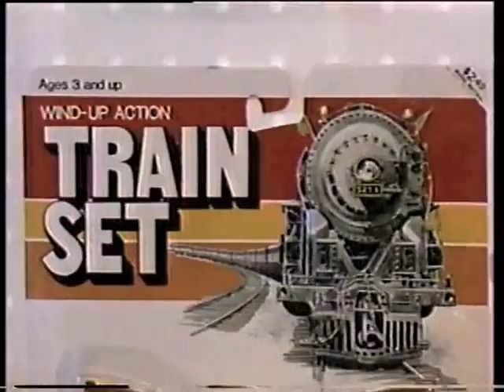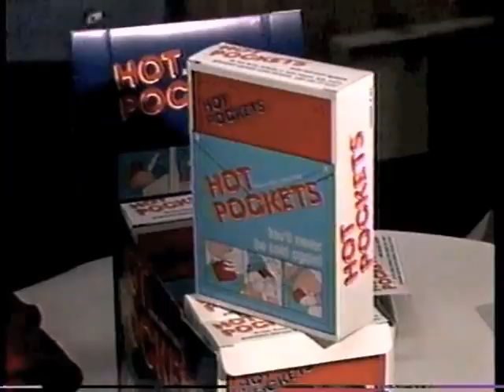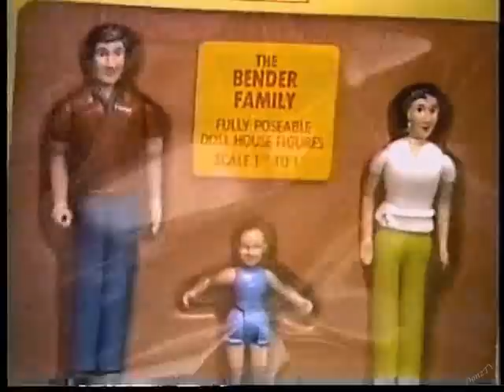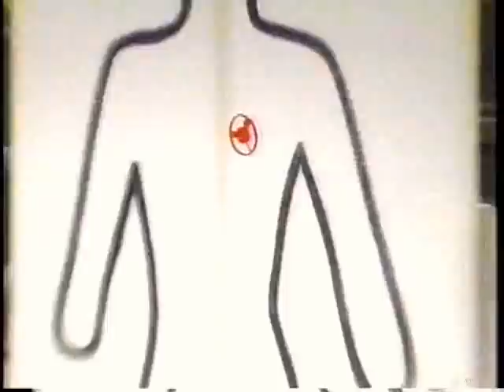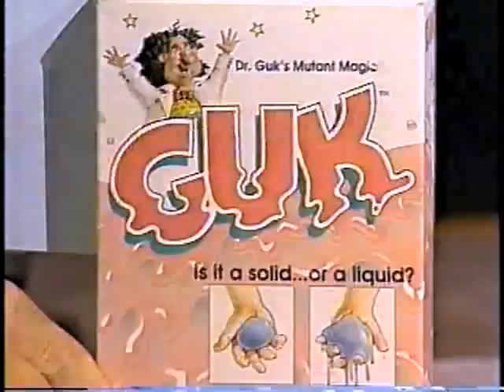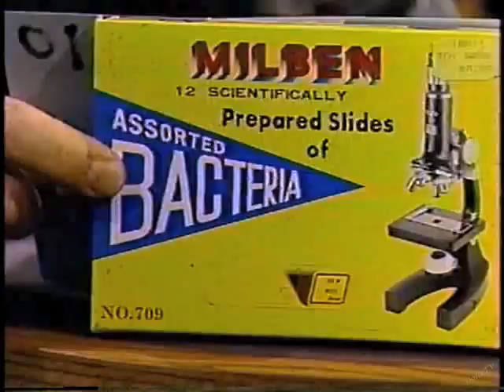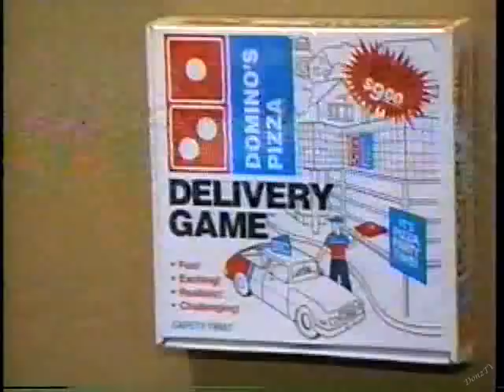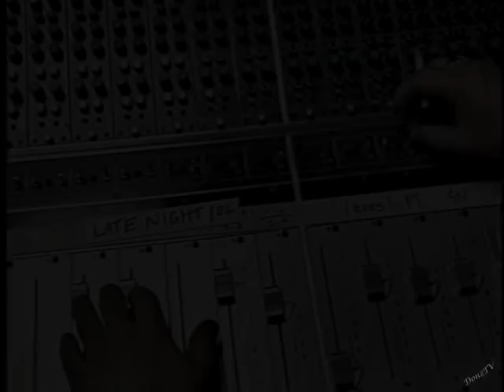Real Toys Collection on Letterman, 1984-1993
This is just from the Late Night era.

1. March 14, 1984. New York City Toy Fair Remote, 1.
2. March 28, 1985. NYC Toy Fair Remote, 2.
3. February 27, 1986. NYC Toy Fair Remote, 3.

4. December 2, 1988: Dangerous Toys, 1 Eric Ostendorff.
5a. December 22, 1989: Dangerous Toys, 2 with Eric Ostendorff.
5b. December 26, 1989. Followup on hair catching fire.

6. February 22, 1990: NYC Toy Fair Demo, 1 with Jodi Levin and Sean Grover.
7. December 12, 1990: Real Christmas Toys, featuring Barbara Gaines.
8. February 22, 1991. New York City Toy Fair Remote, 4.
9. February 18, 1992: NYC Toy Fair Demo, 2 with Jodi Levin.
10. February 24, 1993: NYC Toy Fair Quiz.